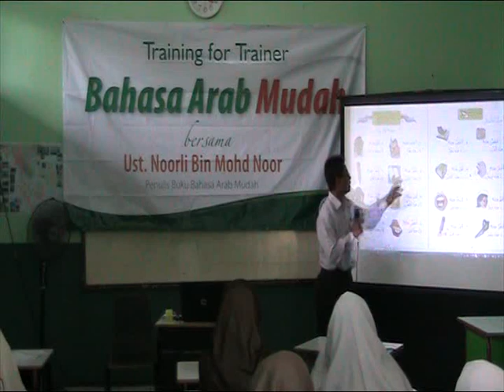Seminar bahasa arab kepada guru2 bahasa arab di sekolah Iqro di Indonesia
Seminar kpd guru2 bahasa arab di sekolah Iqro di Indonesia beberapa tahun dahulu